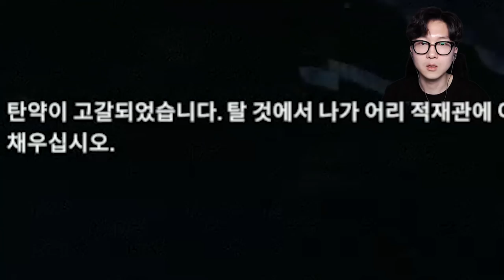드디어 프라운슈트 만들었습니다! 이거 너무 머찌잖아?! [ 서브나우티카 #8 (Subnautica) ] l 휴지 게임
오늘은 서브나우티카 #8 (Subnautica) 시간입니다!

지난번 작업대랑 배터리 찾는다고 개고생한 후

프라운슈트 재료를 찾으러 깊은 심해로 떠납니다

근데 왜 이거도 공포게임 같지?

1. 등수놀이 X
2. 욕설 X
3. 상대방 까내리기. 기분 상하게 하는 말들 X
4. 친목질 절대금지 - ex) 댓글로 서로 대화하기 , 서로 친한척하면 신상 물어보기 등등